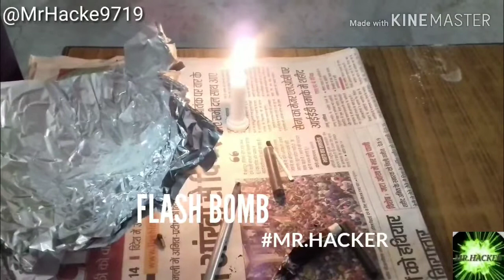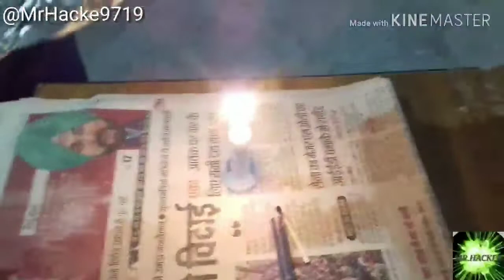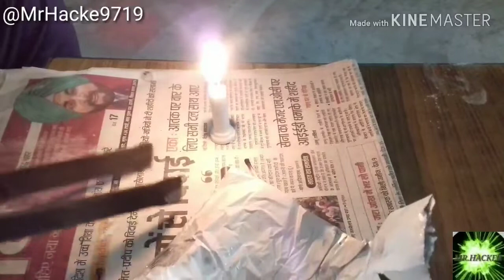FLASH BOMB || PUBG || ACEUNBOXER || MAKED IT REAL || Stun grenade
MR. HACKER now ACE UNBOXER

HI friends ACE UNBOXER Is a YouTube channel where you find experiments tech unboxings and review videos